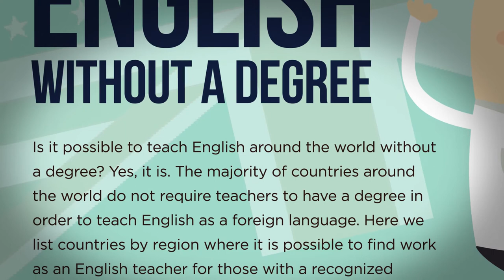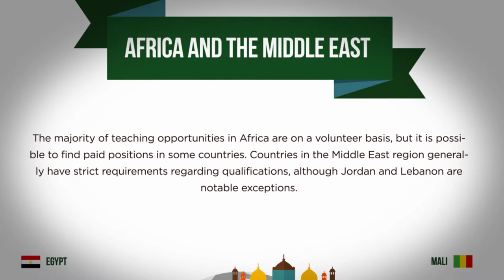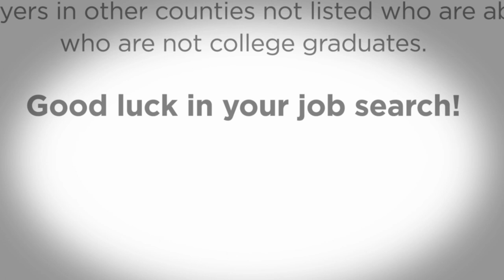How To Teach English Abroad Without a Degree | Teach & Live abroad!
Below we look at the different regions of the world where you can work as an English teacher without having a university degree. Bear I mind that labour and immigration requirements for any country are always subject to change and that you should always contact your local consulate for the most up-to-date information before making your plans.

There are plenty of options across Europe for teachers without a degree, although the most realistic and numerous opportunities are likely to be found in Central and Eastern Europe. The main exception is Spain which is one of the most popular teaching destinations in the region.

The majority of teaching opportunities in Africa are on a volunteer basis, but it is possible to find paid positions in some countries. Countries in the Middle East region generally have strict requirements regarding qualifications, although Jordan and Lebanon are notable exceptions.

Latin America also offers good chances of employment for those without degrees and there are plenty of teachers working there from the United States and all over the world.

This large continent has a thriving ESL market and plenty of opportunities for teachers with or without degrees. Many of the best options for non-degree holders can be found in Southeast Asia, with Cambodia and Vietnam currently being the most popular.